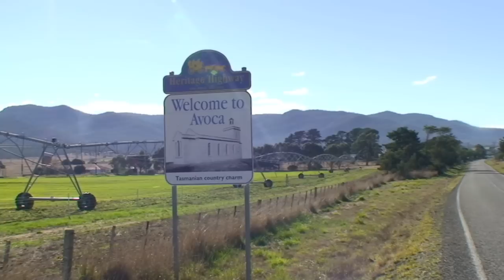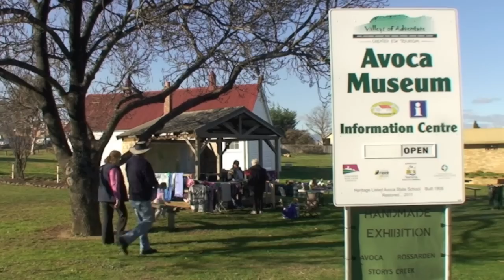TASMANIA AVOCA NORTHERN MIDLANDS COUNCIL TOURISM HERITAGE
Avoca is a small village located 81 kilometres (50 mi) south-east of Launceston in the island of Tasmania. At the 2006 census, Avoca and the surrounding area had a population of 123.[1]

Avoca is situated on the banks of the South Esk River and was first settled in the 1830s. It was originally named St. Paul's Plains by the explorers who surveyed the area in 1833. The area was officially settled in 1834 as a farming, coal and tin mining village. Today mines in the area have closed and Avoca serves only as a farming community.

St. Paul's Plains Post Office opened on 1 June 1832 and was renamed Avoca in 1837.[2]

A number of historic buildings exist in the small town, including the St Thomas Anglican Church completed on 8 May 1842, the parish hall completed around 1850, and the Union Hotel built in 1842. Nearby locations include Rossarden, Fingal and Storys Creek.